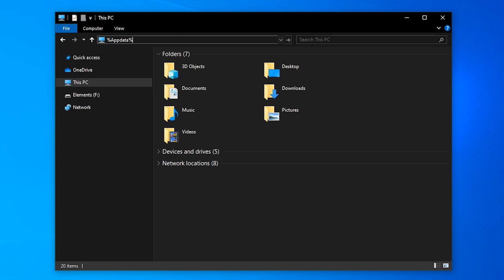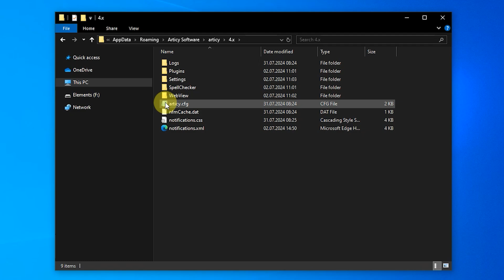articy:draft X Basics - Advanced Configuration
In this lesson we will take a quick look at articy’s advanced configuration options.

If you want to follow the series in text form check the blog post

The articy:draft X Basics series is a collection of videos covering the fundamentals of articy:draft, meant to get you ready to tackle your very first project. Tailored to all of you who are just now starting out with articy:draft, or simply want to revisit some of the core functions of your favorite narrative design tool.

Links:
► Copy to Explorer to find articy.cfg: %appdata%\Articy Software\articy\4.x

Content:
00:00 Intro
00:36 The articy.cfg configuration file